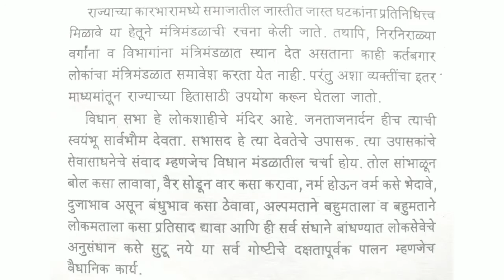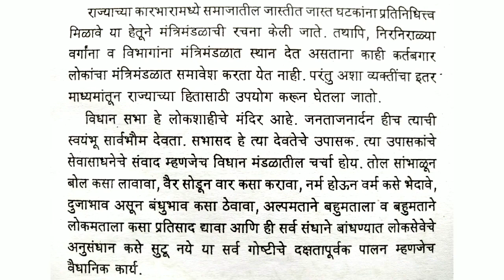मराठी लघुलेखन 100 श.प्र.मि. | Marathi Laghulekhan 100 WPM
नमस्कार माझ्या प्रिय मित्रांनो,

लघुलेखना संबंधी काही अडचणी असल्यास आपण आम्हाला कमेन्ट करू शकता.
धन्यावाद.

Cover topic

मराठी लघुलेखन 100 शब्द प्रति मिनिट
100 शब्द प्रति मिनिट मराठी लघुलेखन
मराठी लघुलेखन
100 wpm Marathi Dictation
Marathi Dictation 100 wpm
Marathi Dictation
100 wpm
Stenography Marathi Dictation
Shorthand Dictation
Shorthand Dictation 100 wpm
100 wpm shorthand Dictation
100
Steno Marathi Dictation
Dictation stenography
Shorthand Marathi
Marathi laghulekhan
Shorthand Dictation 100 wpm marathi
Shorthand marathi 100 wpm
Marathi Shorthand